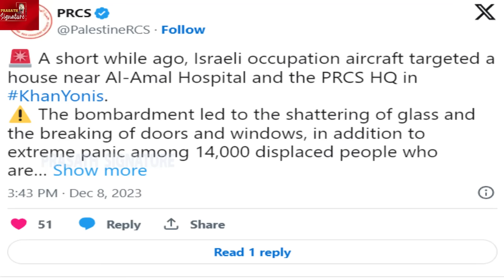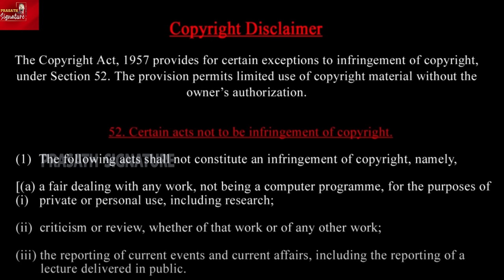Saudi Prince Talal Bin Abdulaziz F15 Jet Crash? Al Aqsa Mosque Violence-Iran Russia joined for Gaza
Saudi prince Talal bin Abdulaziz bin Bandar bin Abdulaziz Al Saud died in an aircraft crash. It has been reported that Prince Talal Bin Abdulaziz died when the Saudi Arabian Air Force's F-15SA fighter plane crashed in Dhahran on December 7? The cause of the prince's death was not disclosed by the Saudi Royal Court. The last rituals for Talal will be carried out at the Imam Turki bin Abdullah Mosque in Riyadh? .
Saudi Prince  Talal Bin Abdulaziz F-15 Jet Crash? Palestinians prevented from worshipping at Al Aqsa Mosque?

Every week, young worshippers heading to Al Aqsa Mosque are prevented from entering.
They don’t even manage to get close enough because Israeli forces, every single Friday, push them back with tear gas and water spray. They only allow those who are older to get past.
Usually, around 60,000 to 70,000 worshippers attend Friday prayer at Islam’s third holiest site. Last week, it was around 5,000.
Israelis are saying they’re doing this to prevent any tension because there’s a war and under an emergency law. But Palestinians see it as another excuse to prevent movement and to stop them from being able to go about their daily lives.

Ham*as has condemned the stripping of Palestinians inside Gaza, calling the move a way for Israel to take revenge over the strategic failure suffered on October 7.
“Stripping them of their clothes in a humiliating manner, is a blatant Zionist crime to take revenge on our defenseless civilians, as a result of the blows suffered by its soldiers and officers at the hands of Palestinian resistance men,” Izzat al-Rishq, an Hamas official said in a statement. Al-Rishq was referring to the unprecedented assault by Hamas fighters into southern Israel on October 7 when more than 1,100 – mostly Israeli civilians – were killed.

MUSIC CREDITS
YOUTUBE LIBRARY
Anno Domini Beats
Culture
Hip-Hop & Rap
Thanks Regards
MUSIC CREDITS
6 ShotsAlternative & PAngryNEFFEX